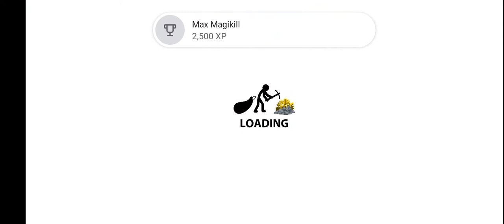Stick War legacy | gameplay walkthrough part 26 | Red Chilli | android iOS